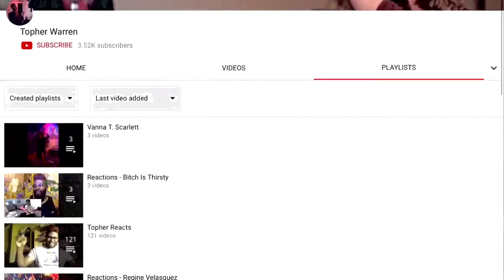KZ Tandingan & Bugoy Drilon - Jealous [Labrinth Cover] (Reaction) | Topher Reacts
Putting this sad song in the hands of such emotive singers is STUNNING 😭❤️